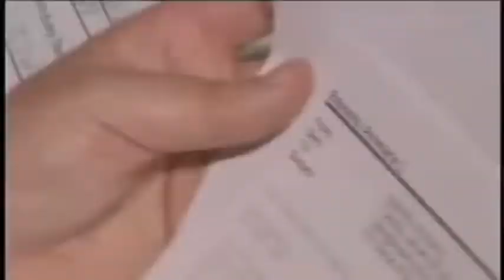Cat Called To Jury Duty